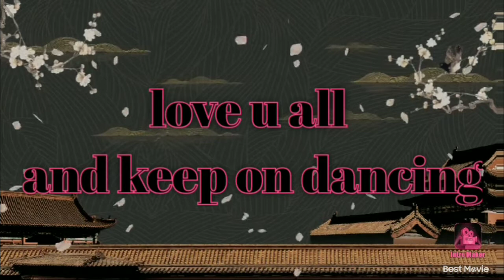im sorry guys